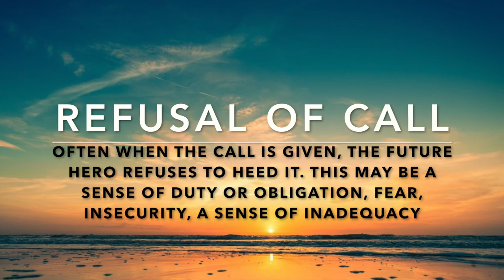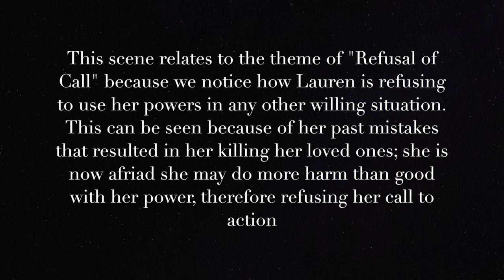The Lego Movie, The Refusal of a Hero